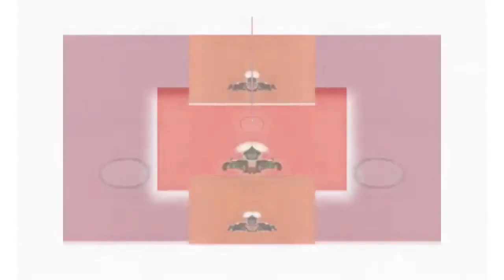reload + sparta + preview 2 effects in V Major